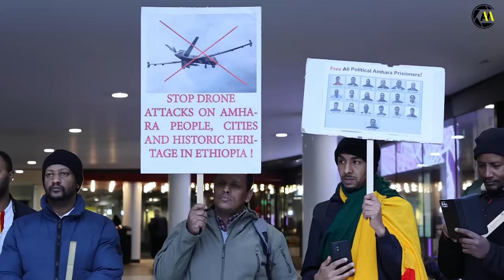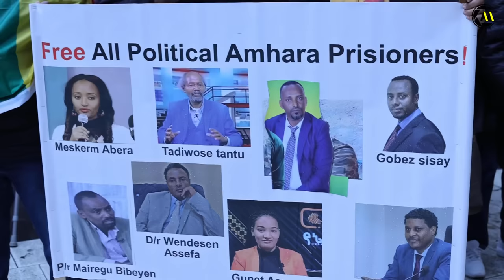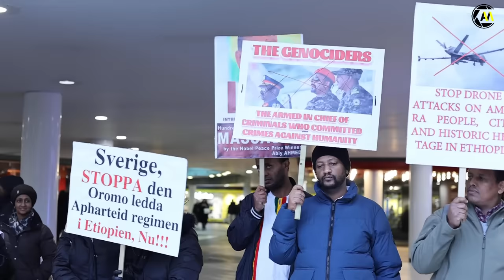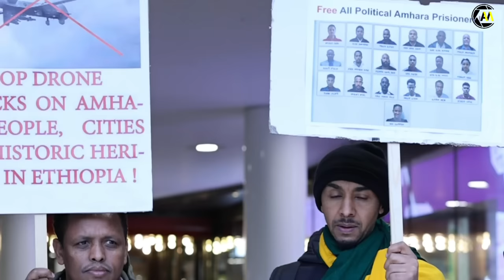Abiy Ahmed goverment opposition in Stockholm | Amhara Genocide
Ethiopians in Sweden Stockholm called on Abiy Ahmed to stop killing civilians and step down as a prime minister of Ethiopia

What is happening in Amhara region, Ethiopia ?

An investigation conducted between August 3 and October 3, 2023, unearthed deeply troubling findings. In both the Amhara and neighboring Oromia Regions, at least 807 civilians, including women, children, the elderly, and a few non-combatants, suffered tragic losses. Additionally, 634 individuals were injured, while 200 women fell victim to rape and sexual assault blatant violations of international humanitarian law and fundamental human rights.

On September 17, there were multiple reports of drone strikes and shelling by the ENDF in the Amhara region. Drone strikes reportedly killed at least 18 civilians in Dembecha, one in Finote Selam, and 30 in Quarit woreda. Forces aligned with the Abiy regime have been implicated in several distressing incidents, including indiscriminate shelling, executions, and the arrest of civilians. In the area known as WoynWuha in Dega-Damot Woreda (West Gojjam), the Abiy regime forces carried out shelling that tragically resulted in the loss of five civilian lives. Additionally, in Chemoga, situated on the outskirts of Debre-Markos city, a 12-year-old boy fell victim to fatal gunfire. Another young man met a similar fate in Aneded Woreda (East Gojjam).

Furthermore, a distressing event unfolded in Nefas Mewcha town of Lay-Gayint Woreda (South Gonder), where mass arrests of civilians occurred subsequent to the military’s entry into the town. Additionally, over 20 civilians, including students and teachers, and her infant were reported killed by drone strikes on a school in Wedera and its surrounding areas in Ankober Woreda (North Shewa), encompassing AliyuAmba town. These distressing incidents have been reported by multiple sources. The situation in the Amhara Region remains deeply concerning, marked by a series of tragic events that have led to loss of life and widespread fear among civilians.

Ethiopian National Defense Forces (ENDF), instead of protecting its citizens, have been involved in violence against civilians in the Amhara region. Residents of Shewa Robit in the Amhara region have experienced beatings and harassment by ENDF since July 27, 2023, being accused of being part of the Amhara Fano. Such actions raise serious questions about the government’s commitment to safeguarding the welfare of all citizens. Recent distressing events, notably the horrifying incident on July 26, 2023, in Goha-Tsion, Oromia region, where innocent civilians were ruthlessly targeted solely due to their Amhara identity, underscore the severity of this crisis.

Source: Amhara Hub